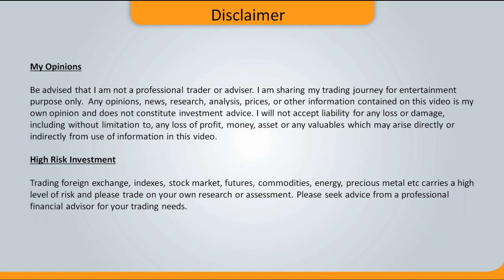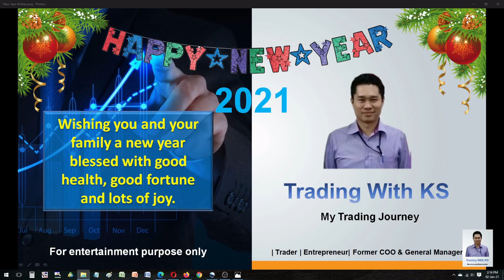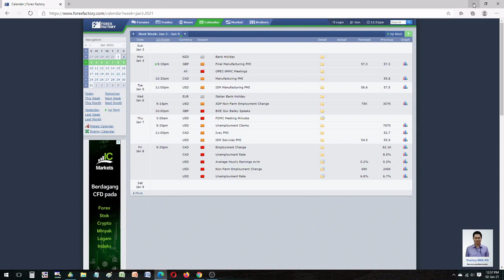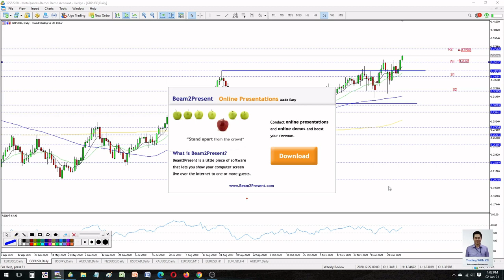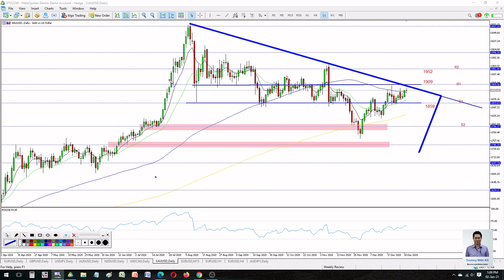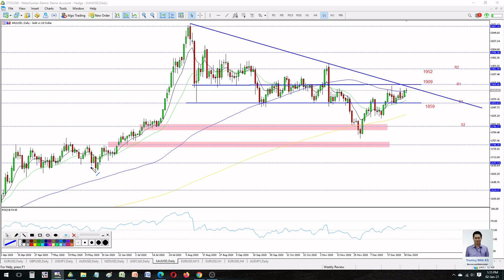My forex trading update for 4th to 8th January 2021 (EURUSD, GBPUSD, USDJPY, AUDUSD, USDCAD, GOLD)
This is my forex trading update for 4th to 8th January 2021

Forex pair included are EURUSD